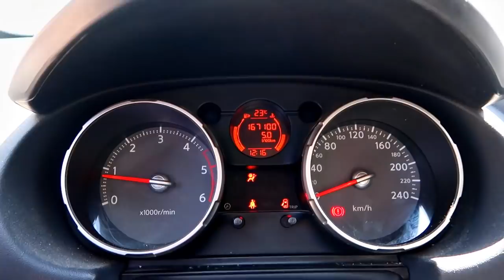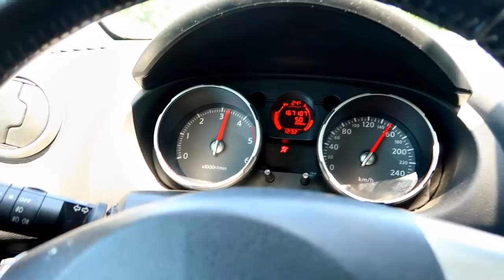JE TESTE LA PUISSANCE DE LA VOITURE QUE GAMEMIXTREIZE M'A ACHETÉ - JE VOUS LA PRÉSENTE !!!